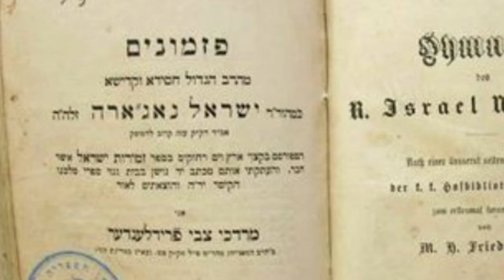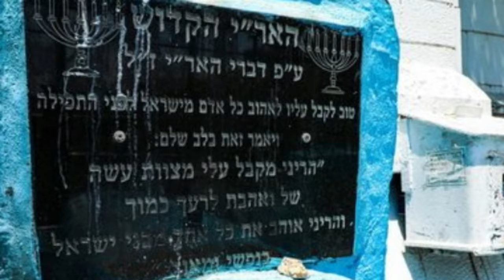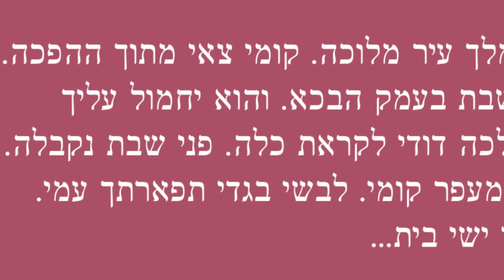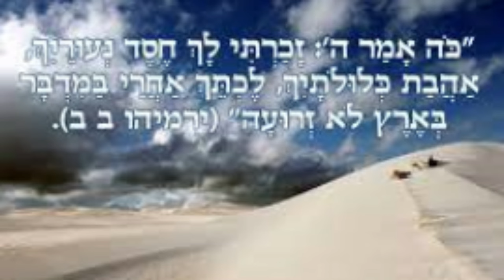gaza roy neuberger